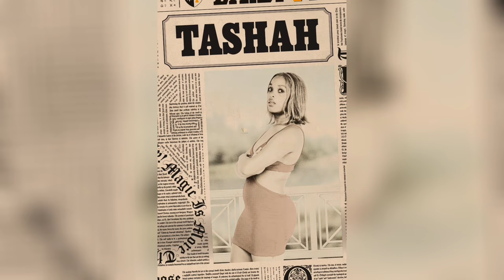SUGAR COATED: ZIMBABWE (2023) HD 1080p (16VL)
Vibes, Energy, Dance, Laughter, Joy, Blood, Fear & Death all-in ONE FILM.

G LEITH
FIRST MATTIE @mattiefirst
SOUNDRIDE MUSIC @soundridemusic